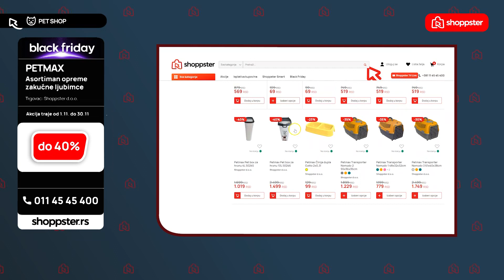Black Friday ponuda | Shoppster Srbija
U našoj Black Friday ponudi očekuju te brojni proizvodi poznatih i pouzdanih brendova po odličnim cenama! U periodu od 1. 11. do 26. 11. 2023. godine čeka te i do 50% popusta pri kupovini, bez gužvi i čekanja u redovima. Tu smo da tvoje iskustvo kupovine učinimo što kvalitetnijim!